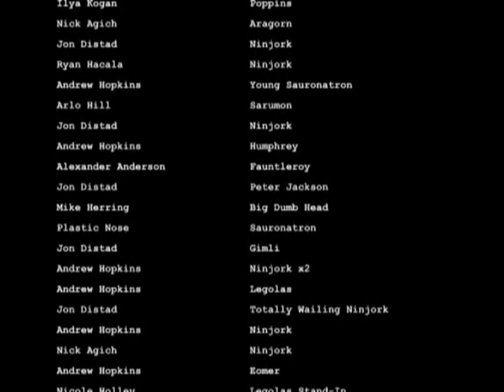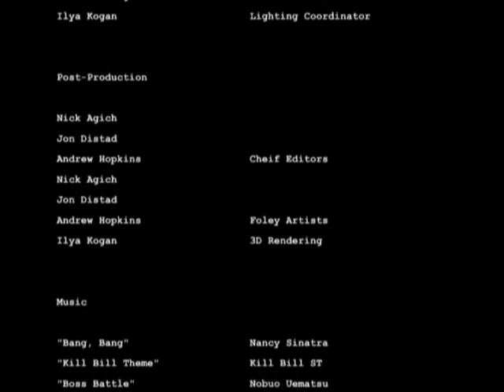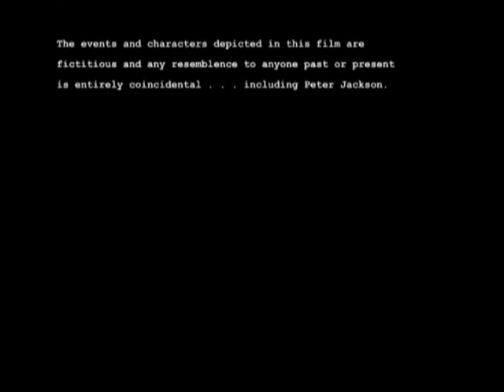Worst Movie Ever (Part 4)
This is just the best movie of ALL TIME! I know you will like it. (all 4 parts) and if not thats fine. enjoy :D